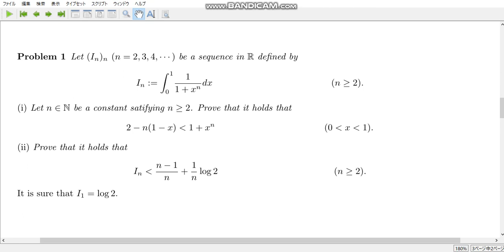calculation exercise 387 Estimation of integral values